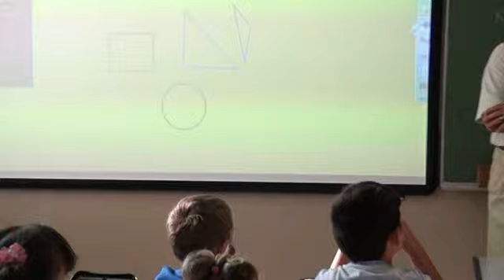Interaktivna školska tabla OS Kurjače 02.09.15